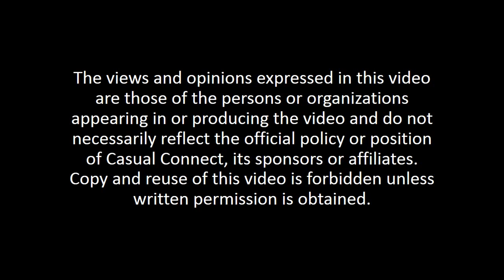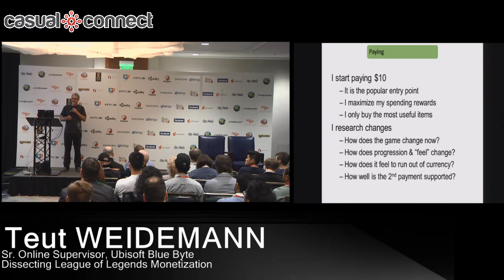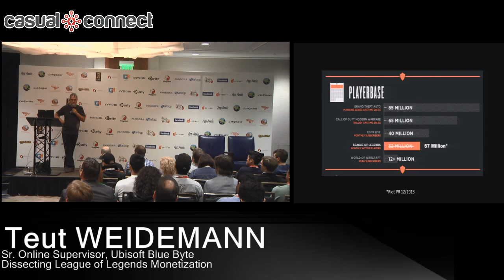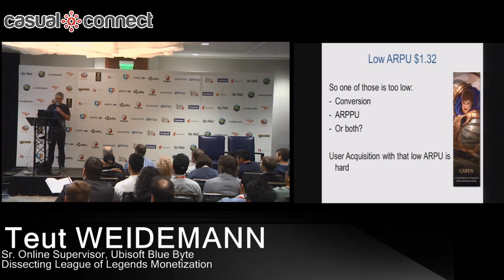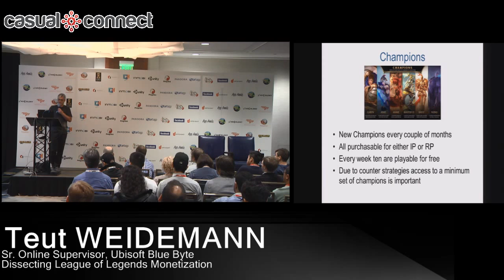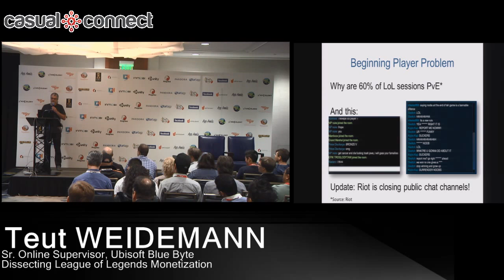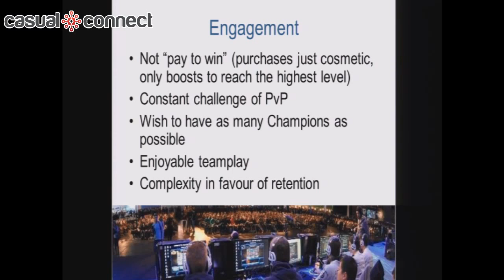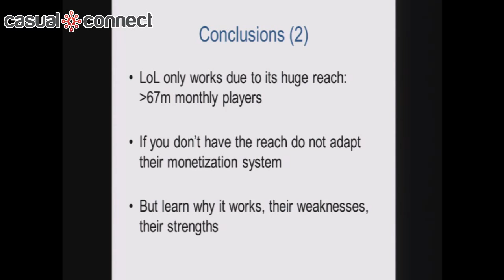Dissecting League of Legends Monetization | Teut WEIDEMANN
When world-renowned free-to-play authority Teut Weidemann dissected World of Tanks monetization at Casual Connect Europe, over 10,000 industry professionals tuned in for the eye-popping facts and figures. Well, Teut's back with more numbers. This time, League of Legends is under the monetization microscope. Come find out why players spend and just how much they're spending. Best of all, this forty minute featured talk has a wild, surprise ending!